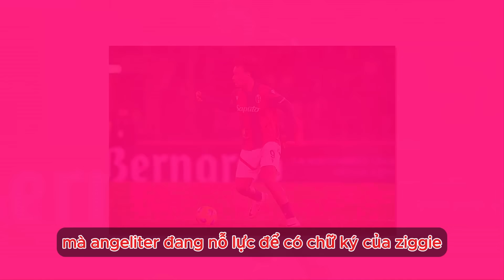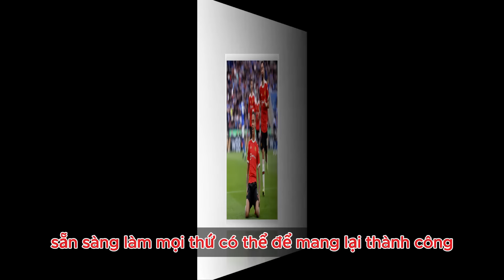SIÊU TIỀN ĐẠO CHÍNH 100 CỦ ĐÃ LỘ DIỆN; KEVIN DE BRUYNE SÁT CÁNH CÙNG BRUNO TẠI MU.